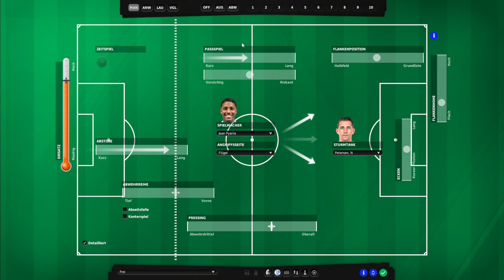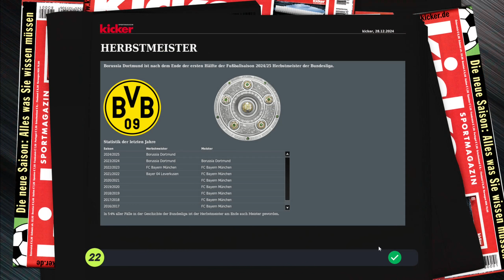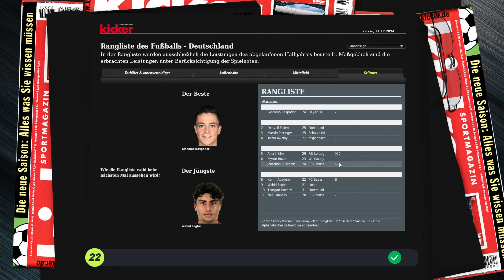Fussball Manager 22 (Deutsch) - SC Freiburg (S04 E19) - "Transferhammer im Winter?" (EA) Lets Play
Auf in die vierte Saison! Saison 4 startet! Endlich wieder Fussball Manager! Endlich wieder SC Freiburg! Herzlich Willkommen bei letssplinter zur vierten Saison und dem Lets Play; wir spielen den FM22, und zwar den guten alten Manager von EA! Wer dabei keine Gänsehaut bekommt, "hat den Fussball (Manager) nie geliebt!"

Nach einer eher enttäuschenden Saison ohne das Erreichen des internationalen Geschäftes mit dem SC Freiburg müssen wir eine Entscheidung treffen: Kaufen wir teuer neue Spieler ein, um das Internationale Geschäft endlich wieder zu erreichen? Oder versuchen wir, mit begrenzten Mitteln das Beste, weil wir doch nicht so gut sind, wie die anderen Mannschaften in der Liga? Erneut heißt es: es muss in der Liga besser klappen! Kann das gelingen? Wir müssen scouten, Spieler kaufen, hart trainieren und am Ende der Woche auf dem Platz die Punkte holen! Es gibt viel zu tun!  Seid und werdet Teil eines Abenteuers, das versucht, es aus dem Ländle in die weite Welt Fußball-Europas zu schaffen. Ich freue mich auf die kommenden Videos und hoffe, ihr findet gefallen an der Karriere hier im Breisgau!

Viel Spaß beim neuen Fußball-Abenteuer, der Geschichte vom SC Freiburg auf diesem Kanal!

» Playlist zu diesem Let‘s Play: folgt!